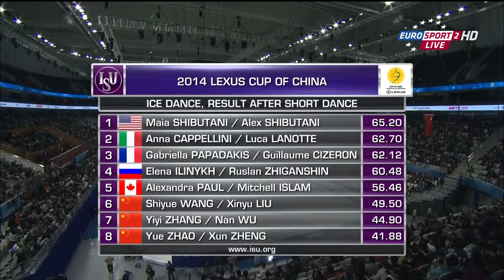2014 LEXUS Cup of China. Ice Dance Short Dance. Anna CAPPELLINI / Luca LANOTTE (high defin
2014 CUP of CHINA.